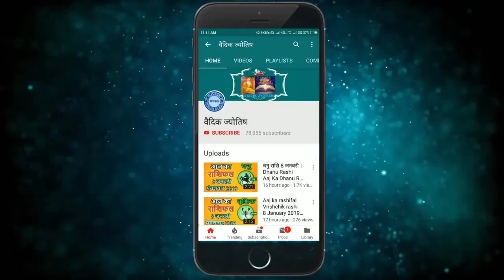सिंह राशि 19 मार्च शनिवार | Singh Rashi 19 March 2022 | Aaj Ka Sinh Rashifal Leo Horoscope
@वैदिक ज्योतिष
19 March singh rashi
singh rashiMarch 2022
Dainik Rashifal,Horoscope,Astrology
19 मार्च सिंह राशि
आज का राशिफल सिंह राशि
सिंह राशिफल